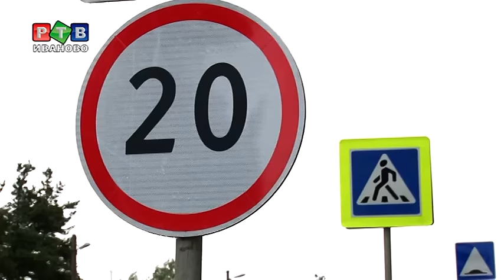Очаги, которые не греют